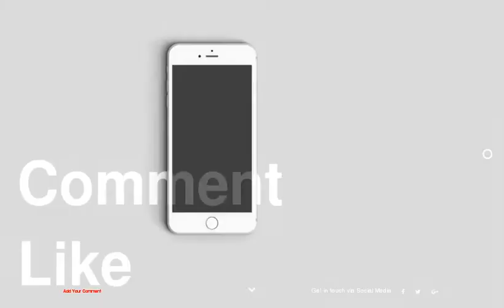Studio Apartments for Young Couples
be creativo
1 : bedroom
2 :
3 :
4 :
5 :
6 :
7 :
8 :
9 :
10 :
11 :
12 :
13 :
14 :
15 :